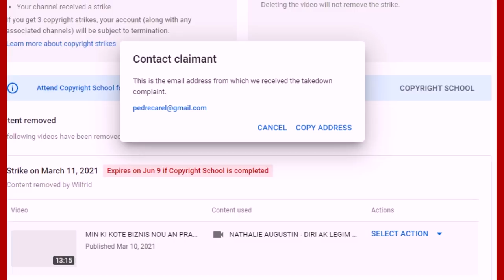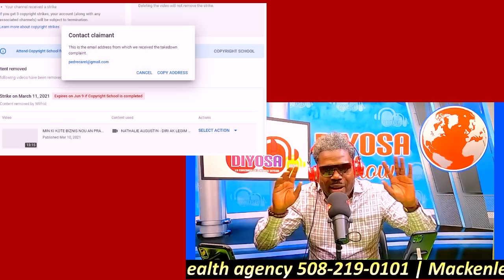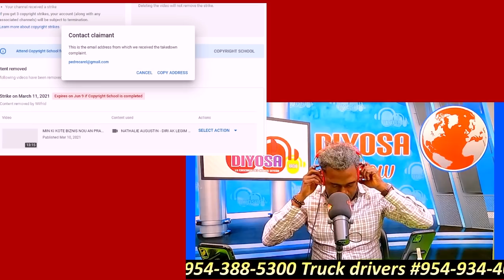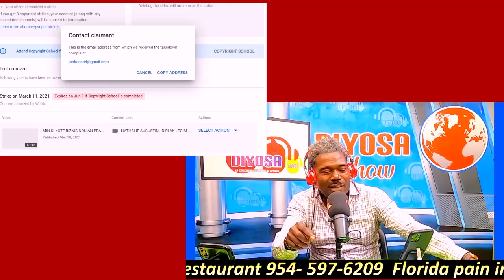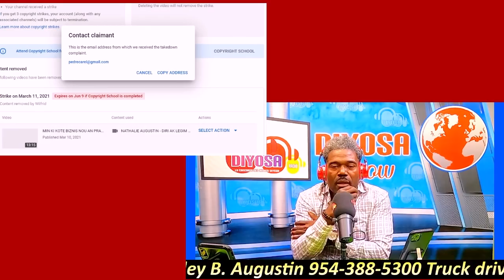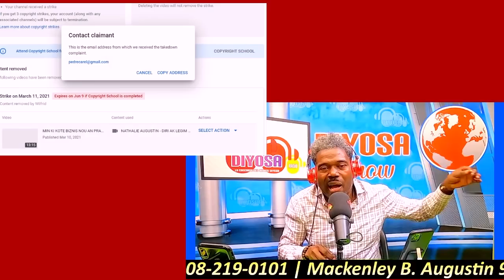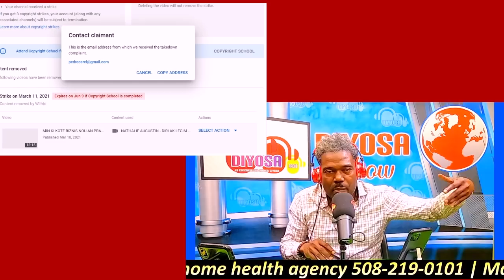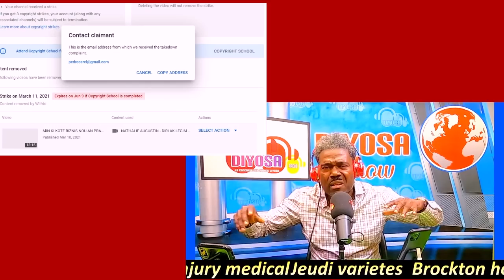MESSAGE POU CAREL PEDRE KI RAPOTE CHANNEL YOUTUBE DIYOSA! POU WILFRID KONPAEVENTS